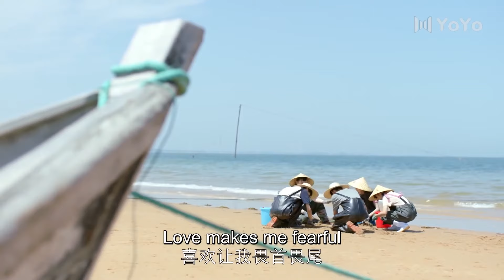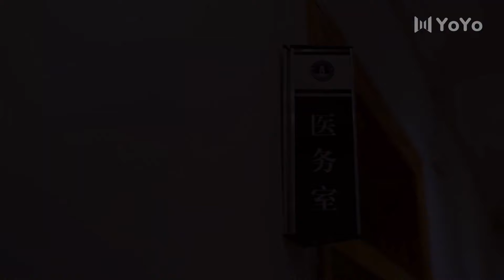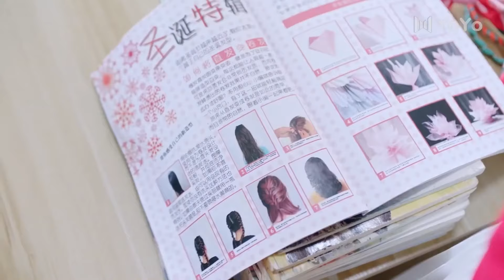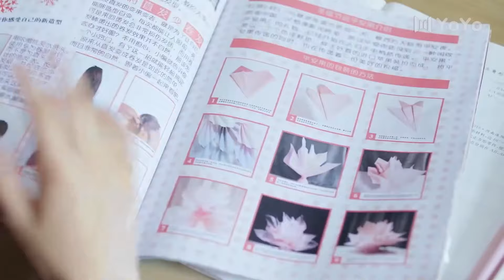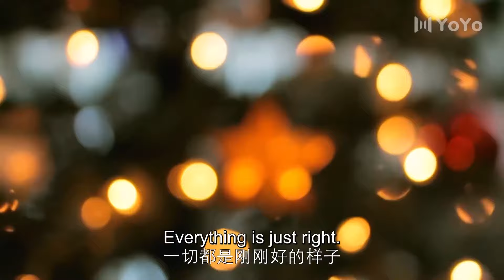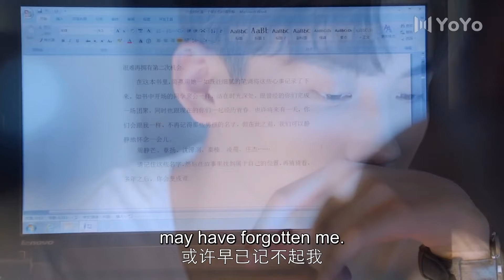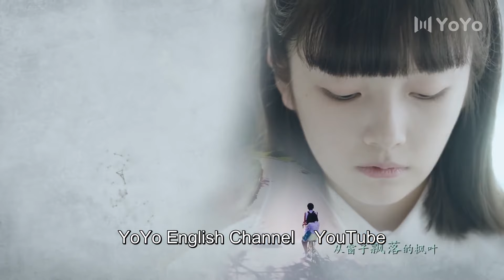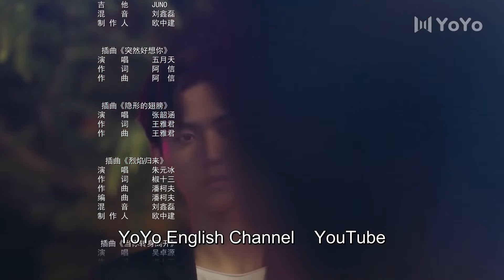【ENG】EP17 周静芒跑步时晕倒，联欢会发型惹人笑！💖我曾记得那男孩Remember My Boy （周柯宇、朱林雨）